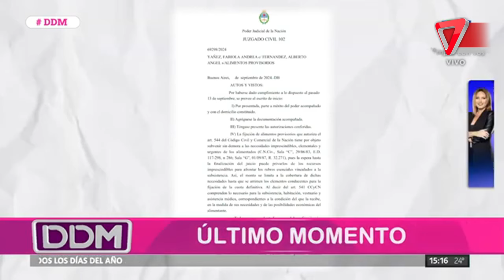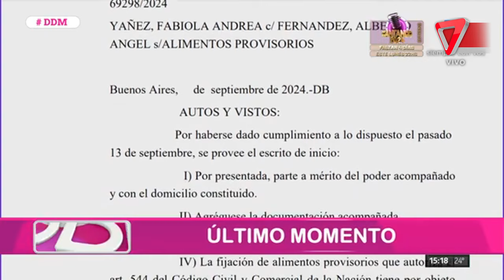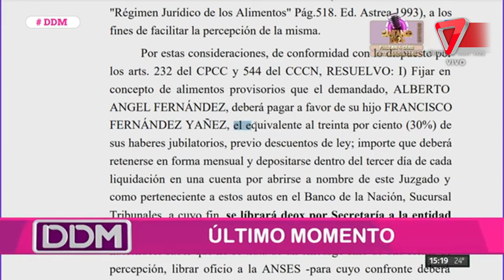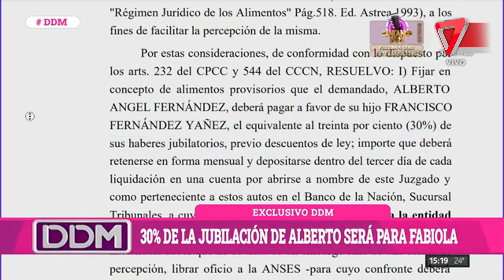📢 ¡Tensión en la sala! La mamá de Fabiola Yañez testifica en la causa de violencia de género